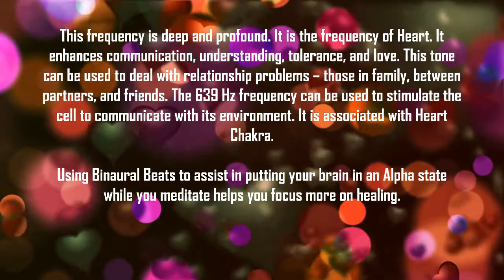Love Energy with 639Hz Alpha Wave 🎧 Binaural beats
Love Energy.

This frequency is a deep and profound energy. It is the frequency of Heart. It enhances communication, understanding, tolerance, and love. This tone can be used to deal with relationship problems – those in family, between partners, and friends. The 639 Hz frequency can be used to stimulate the cell to communicate with its environment. It is associated with Heart Chakra.